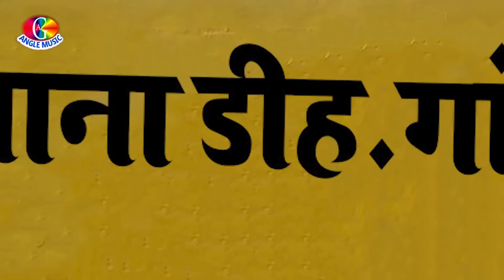Lal Yadav | ओढ़नी से रहिया बाहार दS | Shilpi Raj | Devi Geet 2022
Video | Khesari lal Yadav | ओढ़नी से रहिया बाहार दS | Shilpi Raj | Devi Geet 2022 | Odhani Se Rahiya Bahar Da Ae Jaan

shilpi raj
shilpi raj new bhakti song 2022
शिल्पी राज का नया गाना
odhani se rahiya bahar da a jan khesari lal yadav
hit machine devi geet